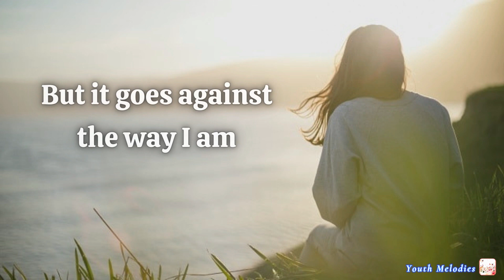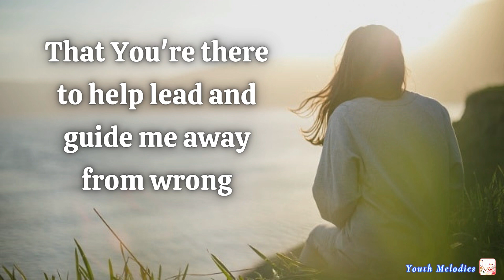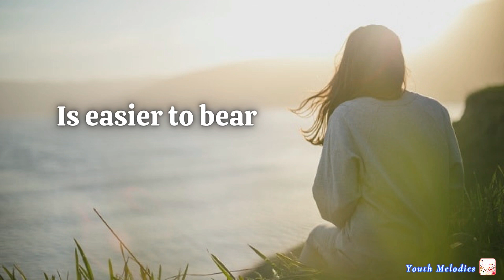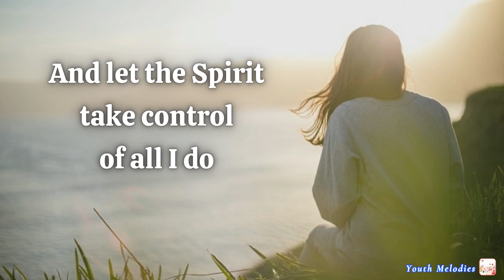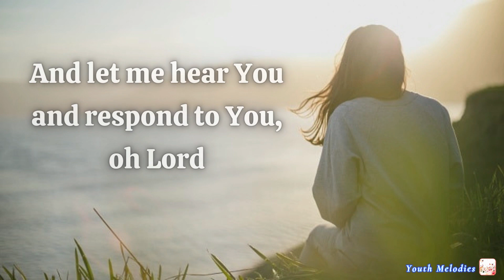I Thank You, Lord (Cover Song)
(Cover Song)
Sang by: MJ & Joy

"I Thank You, Lord"

For the trials that come my way
In that way I can grow each day as I let you lead
And thank you, Lord
For the patience those trials bring
In that process of growing I can learn to care.

But it goes against the way I am
To put my human nature down
And let the spirit take control of all I do
'Cause when those trails come
My human nature shouts the thing to do
And God's soft prompting can be easily ignored.

With each trial I feel inside
That you're there to help lead and guide me away from wrong
'Cause you promise, Lord
That with every testing that your way of escaping
Is easier to bear

For the victory that growing brings
In surrender of everything life is so worthwhile
And I thank you, Lord
That when everything is put in place
Out in front I can see Your face and it's there you belong

And let me hear You and respond to you, oh Lord